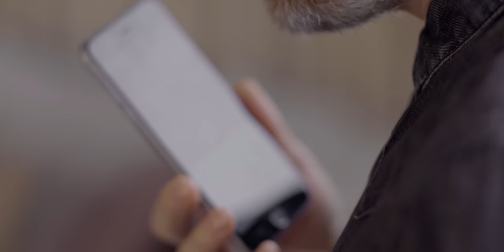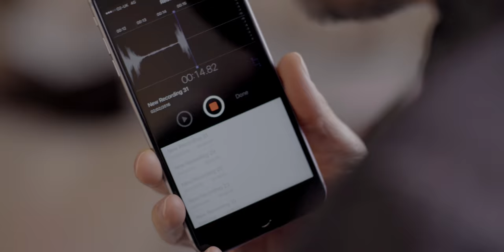Inside The Music with Gary Barlow - Ep.5 Performance